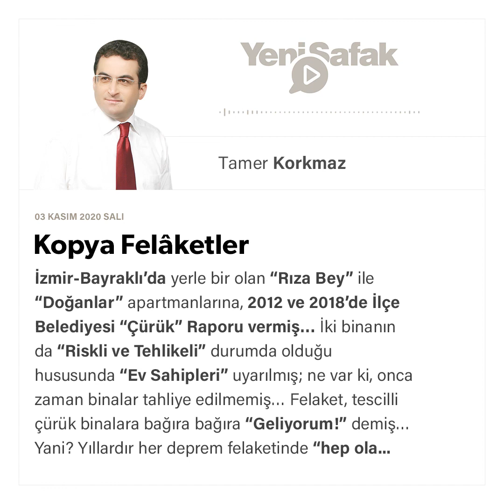Tamer Korkmaz - Kopya Felâketler - 03.11.2020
İzmir-Bayraklı’da yerle bir olan “Rıza Bey” ile “Doğanlar” apartmanlarına, 2012 ve 2018’de İlçe Belediyesi “Çürük” Raporu vermiş…

İki binanın da “Riskli ve Tehlikeli” durumda olduğu hususunda “Ev Sahipleri” uyarılmış; ne var ki, onca zaman binalar tahliye edilmemiş…

Felaket, tescilli çürük binalara bağıra bağıra “Geliyorum!” demiş…

Yani? Yıllardır her deprem felaketinde “hep ola geldiği” gibi!

Bayraklı ilçesinde yıkılan binalardan Yılmaz Erberk apartmanının altı su alıyormuş, hemen karşısı zaten bataklıkmış…

Haliyle, felaket göstere göstere gelmiş…

En başta, apartman sakinleri isyanlarda:

-Uzun seneler boyunca olduğu gibi!